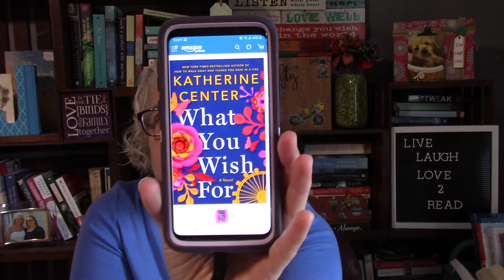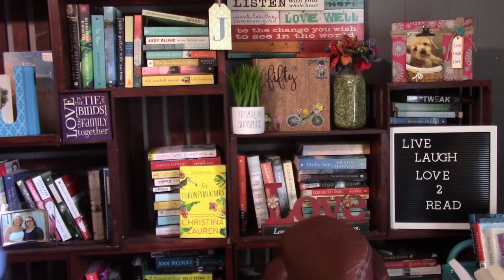WHAT YOU WISH FOR by KATHERINE CENTER : BOOK REVIEW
WHAT YOU WISH FOR by KATHERINE CENTER : BOOK REVIEW 4.5 STARS!